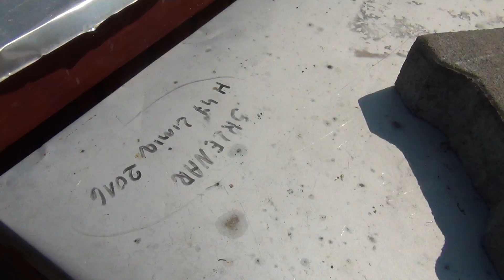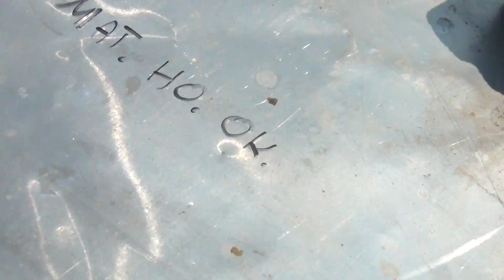Cos niebywałego !! Hinderhofer